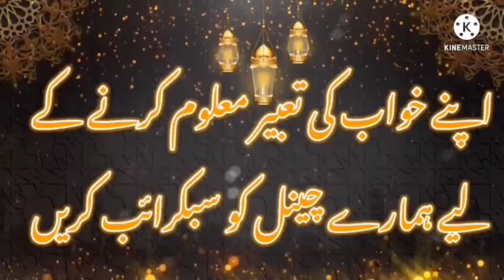Khwabon ki tabeer||Khwab Men magarmach dekhna||خواب میں مگر مچھ دیکھنے کی مکمل تعبیر||KhwabonKiDunya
(Khwabon ki dunya) in this video khwab men magarmach dekhne ki mukkamal tabeer